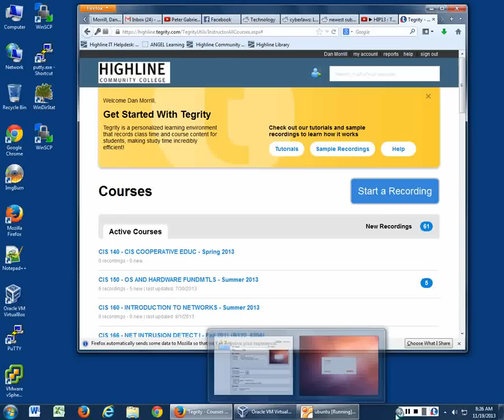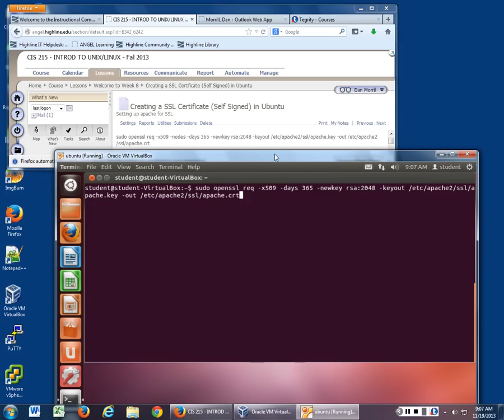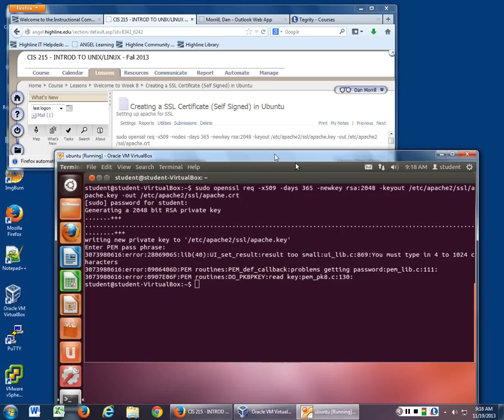Creating a Self Signed Certificate in Ubuntu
This is an 8 minute video on one of the ways to create a self signed certificate in Ubuntu. We basically go over this command sudo openssl req -x509 -nodes -days 365 -newkey rsa:2048 -keyout /etc/apache2/ssl/apache.key -out /etc/apache2/ssl/apache.crt in the video. What is all means, how it works, and where to find it afterwards